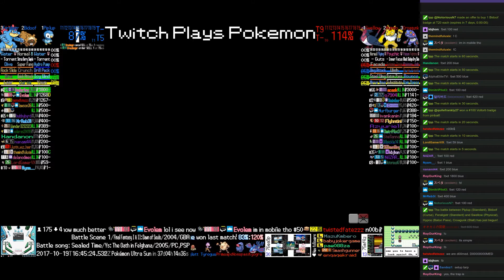Twitch Plays Pokémon Battle Revolution - Matches #94412 and #94413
#94412 [Blue: Tyrogue (Standard), Diglett (Standard), Volbeat (Physical)] vs [Red: Primeape (Swagger), Nosepass (Special), Kyogre (Standard)]

10:37 : #94413 [Blue: Piplup (Standard), Bidoof (Curse), Feraligatr (Standard)] vs [Red: Swellow (Physical), Hypno (Baton Pass), Croagunk (Stall)]